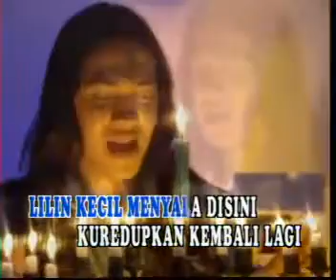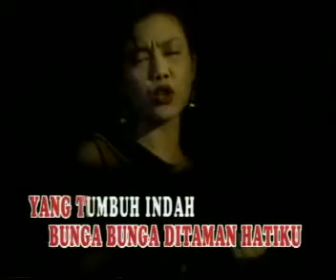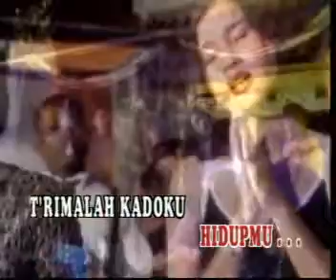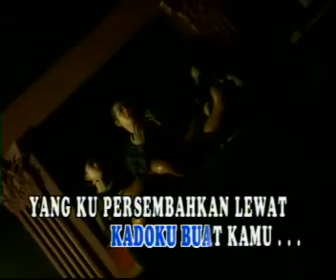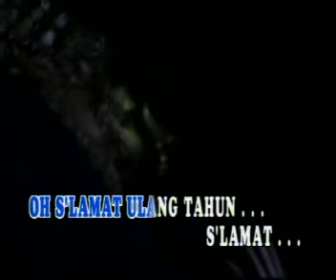Elite Kado Ulang Tahun